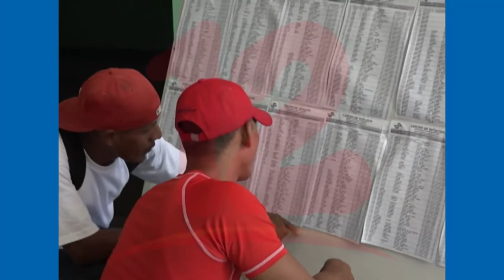Elecciones en Bolivia deben de servir como ejemplo al pueblo de Nicaragua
NosResistimosAlEmbargo Analista Edgard Parrales manifestó que la unidad es la clave para que la oposición venza en los próximos comicios electorales al gobierno de Daniel Ortega y evitar que pase lo mismo que en Bolivia.